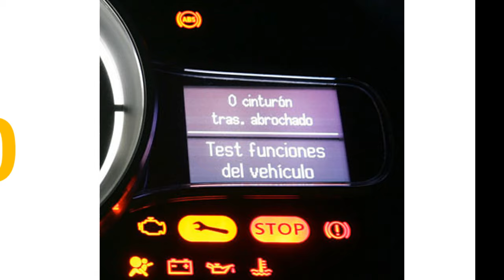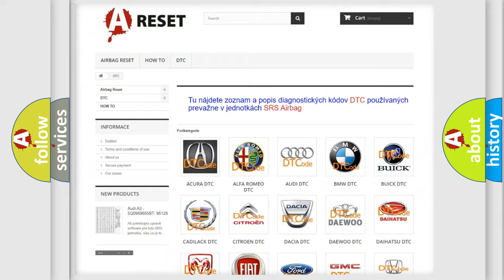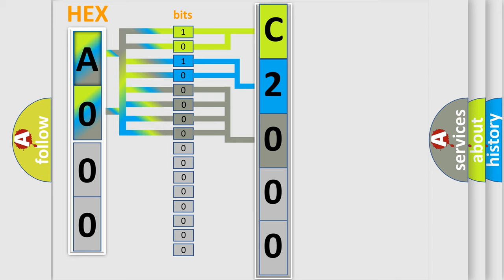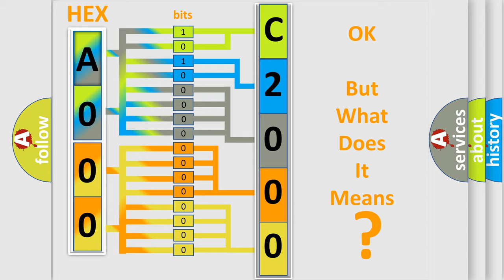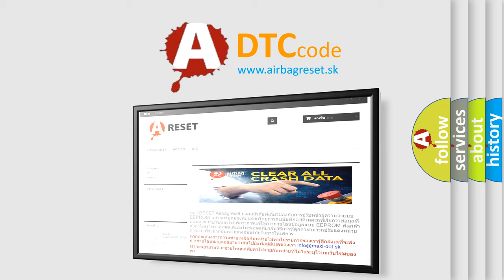DTC Jeep C2000-64 Short Explanation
Contents:
0:21 Basic DTC analysis according to OBD2 protocol standard.
1:48 Insight into programming
2:58 A diagnostically understandable description of the Diagnostic Trouble Code
3:05 Basic error definition

Make:
Jeep
Code:
C2000 64
Definition:
High Speed CAN Communication Bus
Description:
Cause:
 CAN Communication Bus circuit Faulty module
Failure Type: